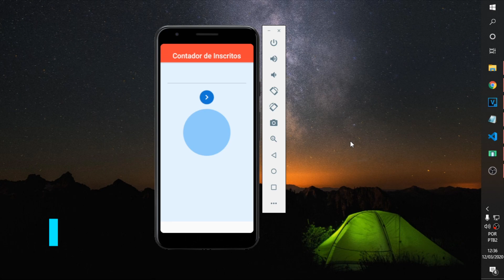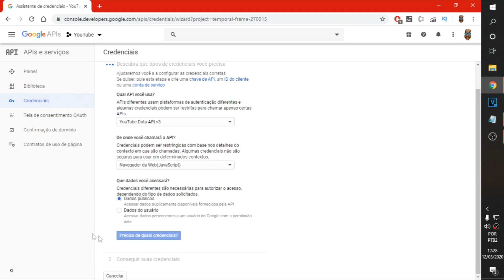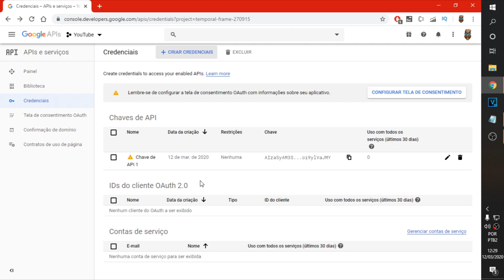Tutorial Flutter - Contador de Inscritos do Youtube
💻 Edição e Áudio: Digitalizandose
🔗 Um vídeo do projeto Digitalizandose